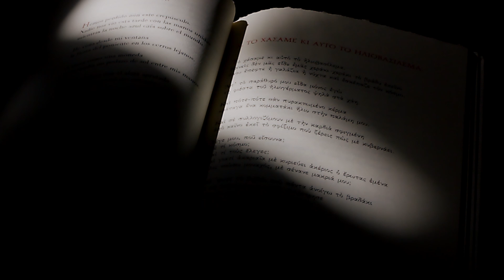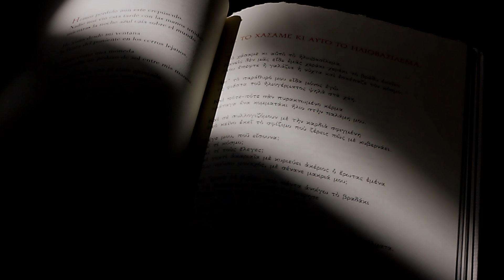Pablo Neruda: Το χάσαμε κι αυτό το ηλιοβασίλεμα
Ο Θεοδόσης Παπαδημητρόπουλος απαγγέλλει το ποίημα του Πάβλο Νερούδα "Χ. Το χάσαμε κι αυτό το ηλιοβασίλεμα" από την ποιητική συλλογή Είκοσι Ερωτικά Ποιήματα, σε μετάφραση Γιώργου Κεντρωτή, Εκδόσεις Gutenberg